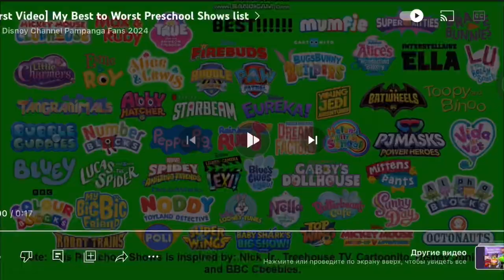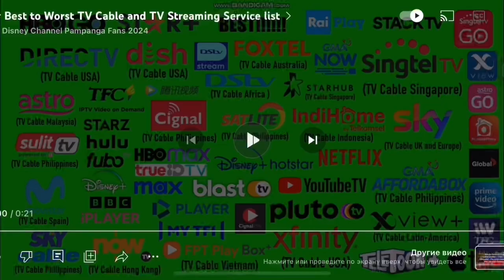BEST!!!!!! 24 Oras Weekend/Little Baby Bum WORST!!!!!! TV Patrol Weekend/Cocomelon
BEST! GMA Integrated News Bulletin/KiiYii
WORST! News Patrol/Cocomelon

One. TV Patrol Central Visayas
II. 24 Oras Weekend
III. News5 Alerts
IV. Gabby's Dollhouse
V. Kampanerang Kuba
VI. Hawak Kamay
VII. Tubig at Langis
VIII. Angelito: Ang Bagong Yugto
IX. My Little Juan
X. Be My Lady